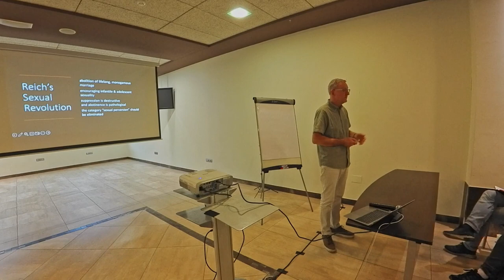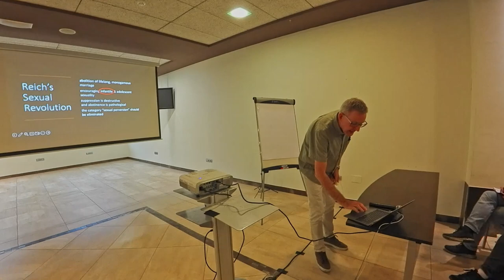Sexuality and Gender - Stefan Gustavsson - Session 1